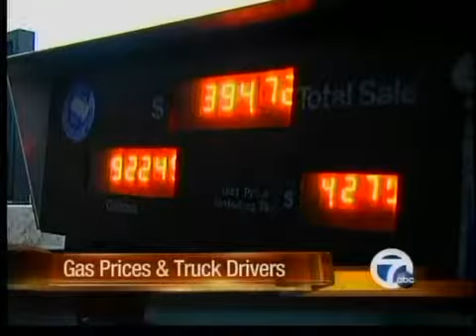Truckers cope with spike at the pump